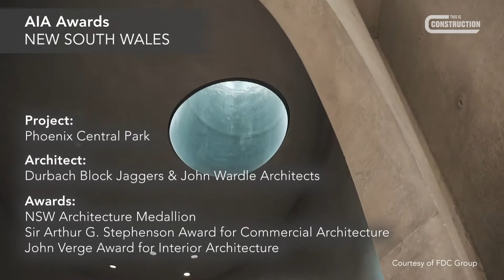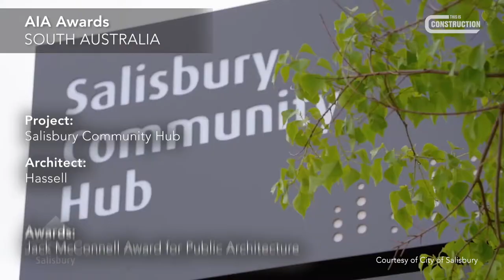Winners of the Australian Institute of Architects State Awards 2020 | This Is Construction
Some of the winners from the 2020 Australian Institute of Architects State Awards for 2020.

This Is Construction is construction's highlight reel.